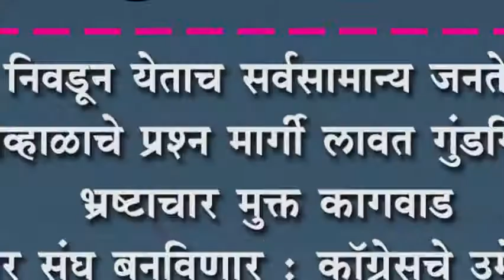मी निवडून येताच सर्वसामान्य जनतेच्या जिव्हाळाचे प्रश्न मार्गी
मी निवडून येताच सर्वसामान्य जनतेच्या जिव्हाळाचे प्रश्न मार्गी लावत गुंडगिरी, भ्रष्टाचार मुक्त कागवाड मतदार संघ बनविणार : कॉग्रेसचे उमेदवार श्रीमंततात्या पाटील यांनी दिला जनतेला विश्वास